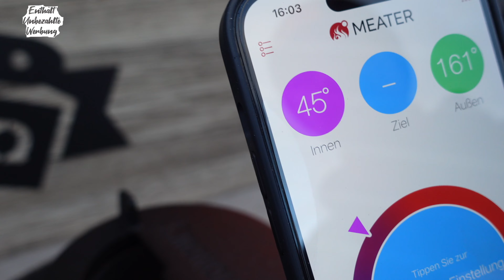Neuer Steak Cut | Rinder - Oberschalendeckel mit Homemade Chimichurri & Käsebrötchen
Der Oberschalendeckel vom Rind eignet sich hervorragend zum Kurzgrillen! Probiert es einfach mal aus...
Chimichurri passt näturlich super dazu.

Viel Spaß!!!

Zutaten:
1 ganzer Oberschalendeckel vom Rind
1EL grobes Fleur de Sel Big Mikes Food
1 Packung Aufbackbrötchen aus der Dose (8St)
8 Mini Babybel

---Chimichurri---
1 Bund Petersilie glatt
1/2 Limette
2 Knoblauchzehen
1/2 Chili
1/2 Zwiebel
1EL Ahornsirup
80ml Oivenöl
1 Prise grobes Fleur de Sel Big Mikes Food

Kerntemperatur vom Fleisch 54-55 Grad

Foto Hintergrund im Intro & Outro von:
George Dolgikh

💥Werbung💥

**Die Gewürze von Big Mikes Food findet ihr hier**

**Unsere Emaille Utensilien & gusseiserne Töpfe und Pfannen gibt es hier:**

💥Werbung💥 Ende